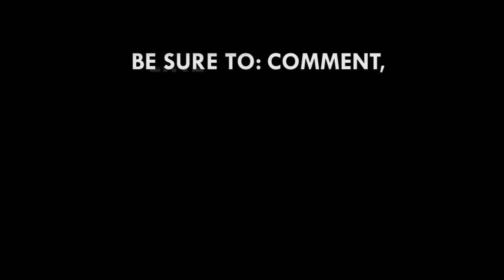UDS Doctor of Medical Laboratory Science is well trained to deliver quality services - Dr Sokede